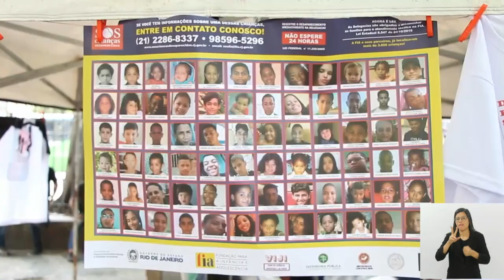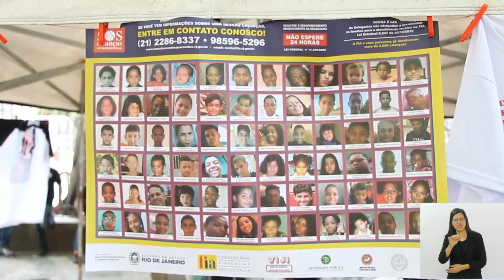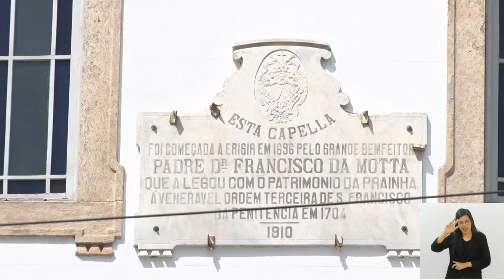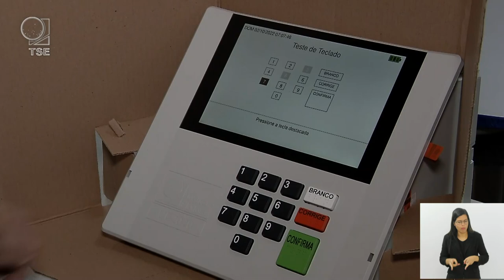Jornal Bom Dia Alerj - 29/08/24